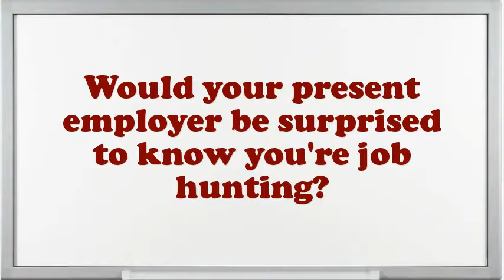Choral Director interview questions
Interview Questions for Choral Director.What makes your comforts about an Choral Director position?What is most significant to you in an Executive Choral Director position?Illustrate few exemplars of companionship as an Choral Director.What was the critical condition you have experience as an Choral Director?What achievements have you gained working as an expertise Choral Director?Why do you think you are eligible for the position of Choral Director?Give me an example of a stressful condition for Choral Director?How many projects simultaneously you have worked as an Choral Director?10 popular interview questions, commonly asked interview questions, first job interview questions,